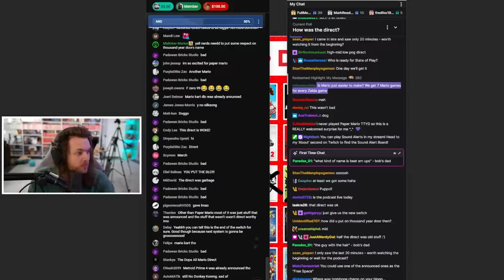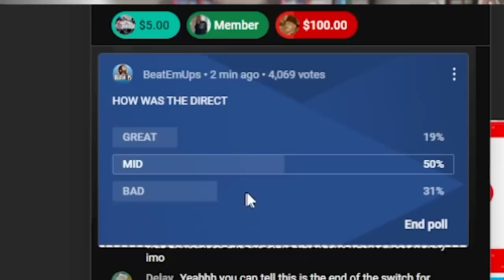That Nintendo Direct was PAPER THIN 😂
Nintendo Direct 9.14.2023 Review and Reaction! Paper Mario Thousand Year Door, F-ZERO 99, Tomb Raider 1 2 3, Luigi's Mansion 3, Peach SHOWTIME, MARIO RPG and MORE!